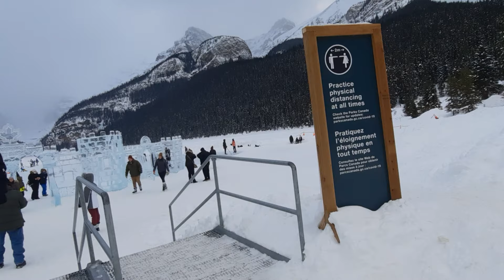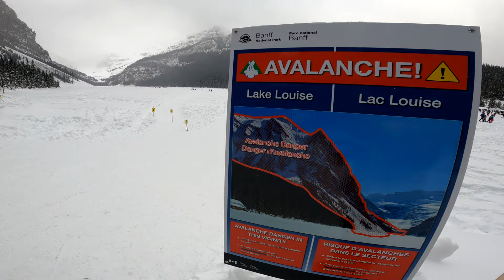Frozen Lake Louise | Winter in Canada | Banff National Park | Most Scenic Rockies Mountain Lake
Lake Louise is world-famous for its turquoise lakes, the Victoria Glacier, soaring mountain backdrop, palatial hotel, and incredible hiking and skiing. Surrounded by a lifetime’s worth of jaw-dropping sights and adventures, Lake Louise is a rare place that must be experienced to be believed.

On this channel, you will find my travel videos and some behind the scene photography. Besides, you can find my experience during traveling in different cities, countries.